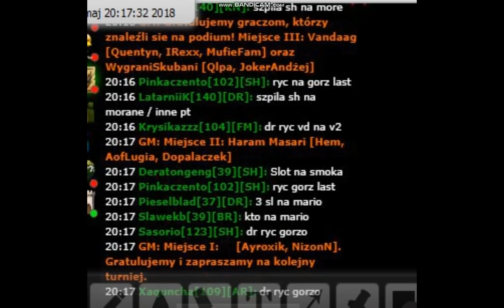Taern Duneb Turniej 20-35 3vs3 Nieudany Kolega Miał problem z Zasię..